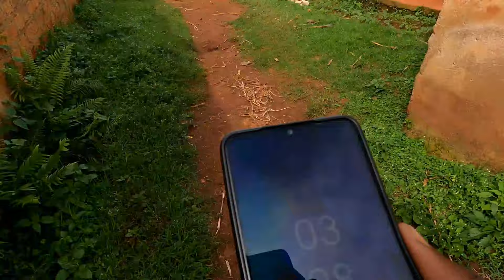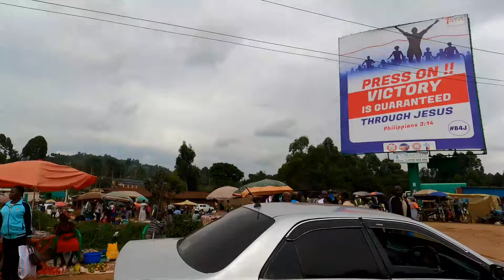Searching for TROUBLE? This what You Missed ⁉️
In Instagram:

To Sponsor my TRAVELS : WhatsAPP, Western Union,Sendwave,World Remit :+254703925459 Clinton olonyi

I am always grateful for you watching my videos.